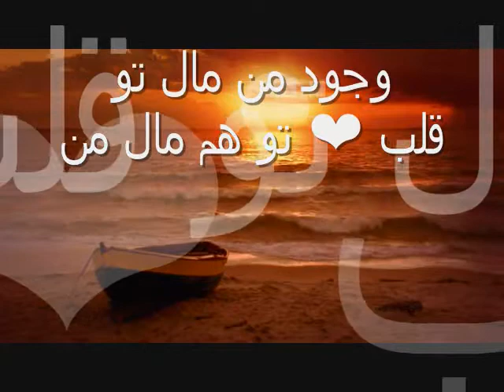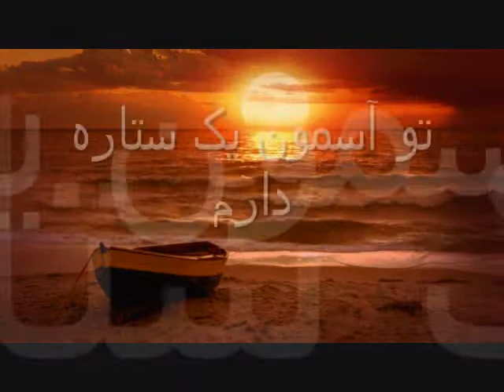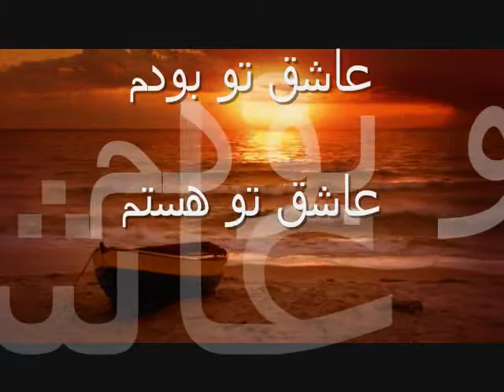Yas & Nima Alameh - Sakhte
Song by: Yas & Nima Alameh
Song Title: Sakhte

Nima's beutiful voice and Yas' unique rapping style make this an amazing song.

I'll have to appologise for my typos in farsi if any. I tried my best to spell everything correctly. I hope you enjoy this video for it took me a really long time to make.